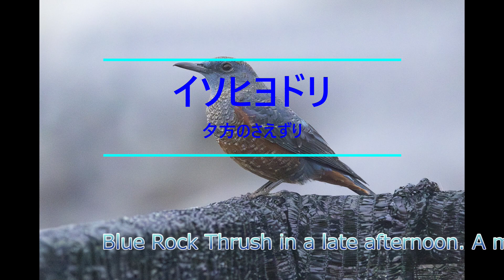イソヒヨドリ 夕方のさえずり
Blue Rock Thrush twittering in a late afternoon
hunting a worm and a female

ZOOM M3 MicTrak Shotgun Mic With 32-Bit Float Recording /Stereo 90°